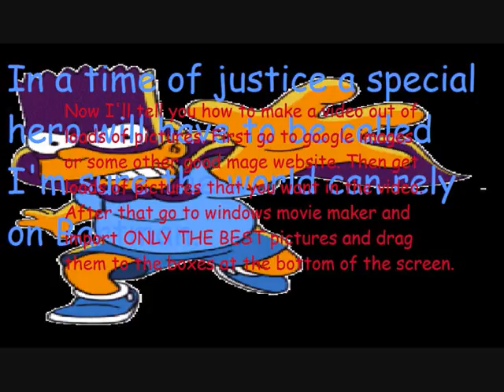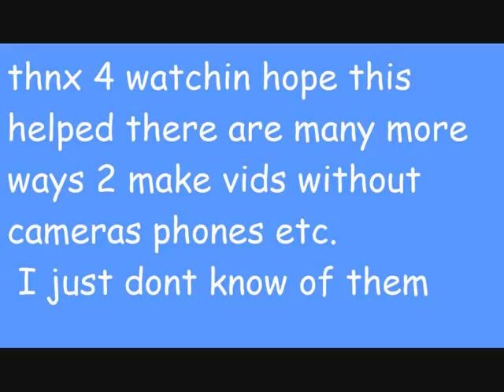how to upload videos to youtube without a video camera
I got a request ppl wanted 2 no how i make my vids without using a video camera so i'm giving you ppl exactly what you asked for I have actually got to thank you for giving me an idea of what video to make next =]